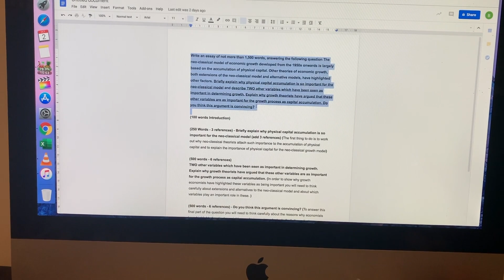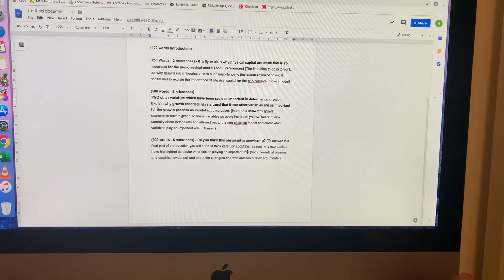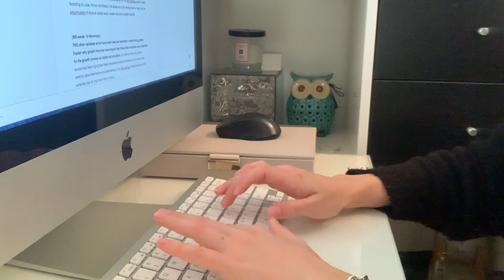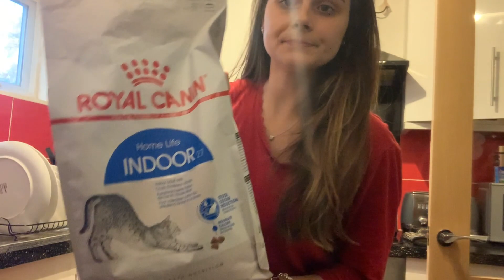Vlogtober 2019 Dia 2 - Study Vlog e Exausta Mentalmente